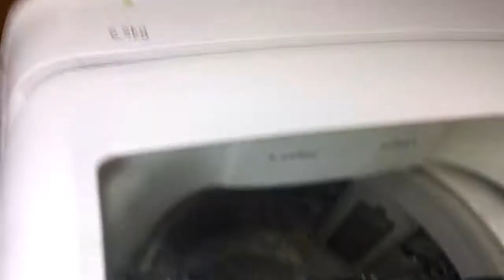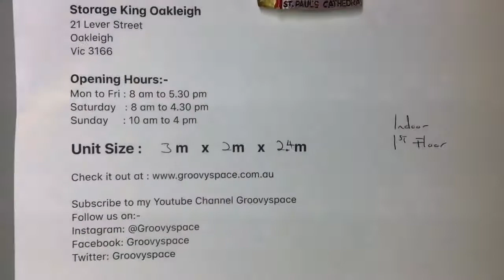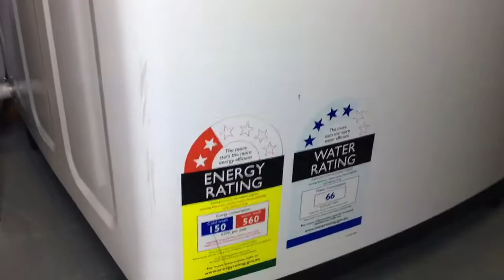Abandoned Storage Samsung Fridge Washing Machine Sofa Cabinet Desk Men suits jacket bed mattress etc